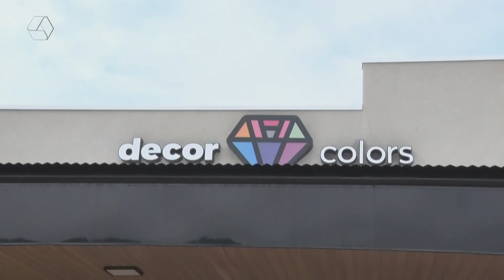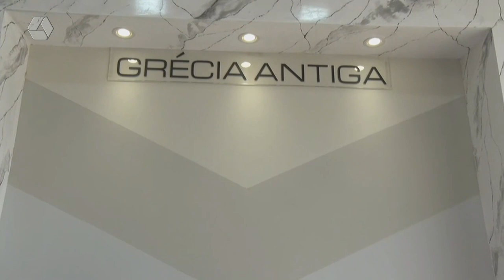TVC Empresa: Decor Colors inaugura loja em Três Lagoas